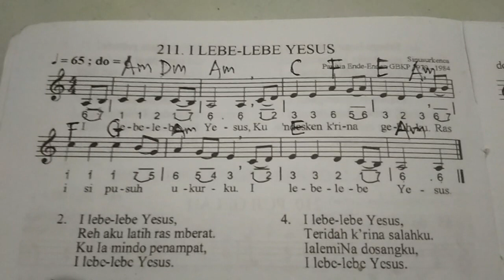BELAJAR MUSIK GEREJA - Jhonlewi /Geby. Ilebe-lebe Yesus.